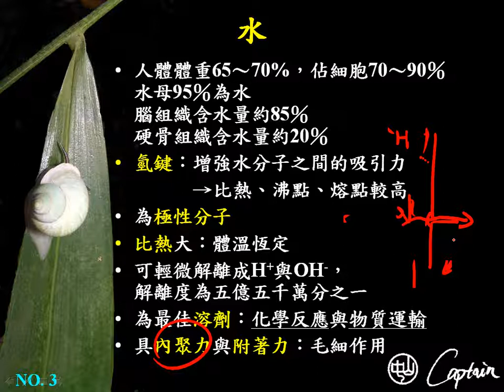10502選修生物ch1 2 02細胞的化學組成 水二簡